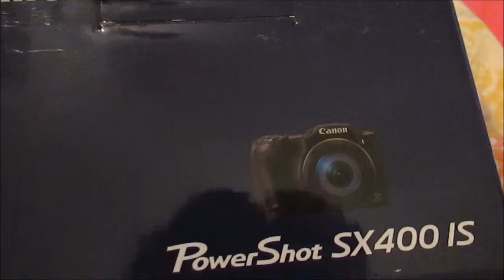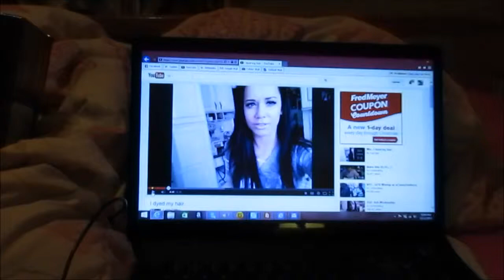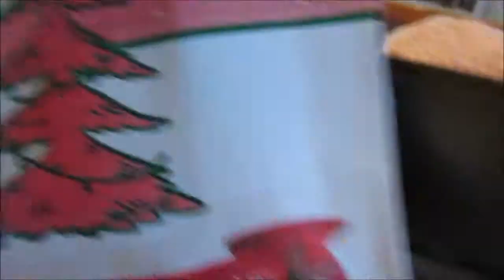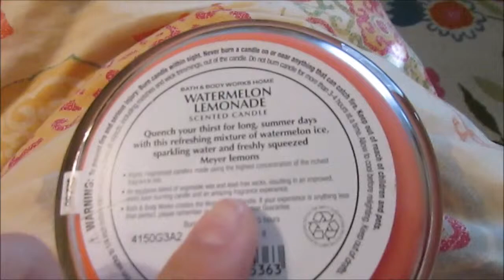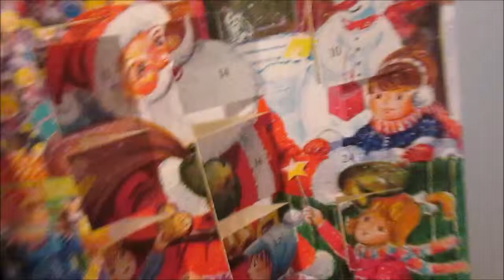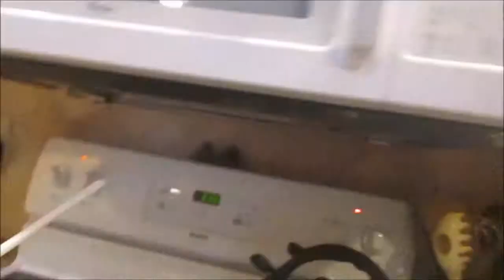New Camera! Making Chocolate Cover Prtzels!